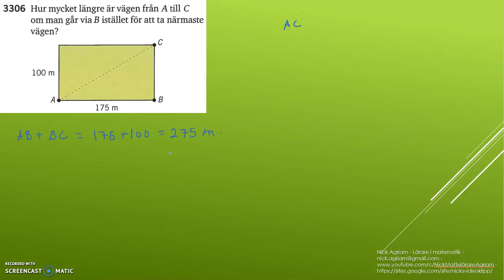Matematik 5000 Ma 2b Kapitel 3 Geometri Koordinatgeometri Pythagoras sats 3306